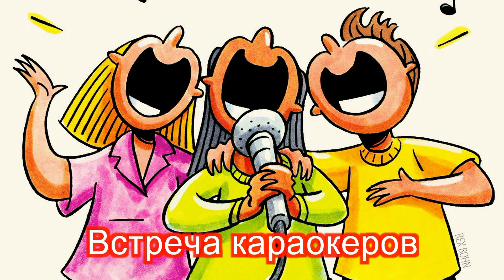Встреча караокеров. Москва. 12 02 2021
Дорогие друзья, ну во-первых, разрешите поздравить всех мужчин с праздником! Спасибо, что вы есть!
Во-вторых, прошу не судить строго. Фильмом назвать эту видео-подборку сложно:) Были у нас и очень крутые фильмы..Просто попыталась собрать воедино более-менее читаемый материал. Не обессудьте. Я его лепила из того что было.
Пусть служит напоминанием о нашей зимней посткарантинной встрече:):)

Тайм-коды:
0:26 Стриж
4:33 егорсергеич
5:46 Лилия Music
9:24 Аляфе
10:57 ovig-1973
12:51 дмитрий круглов
14:23 Одинокая волчица
15:59 дмитрий круглов
17:09 Лилия Music & egorr
19:24 Shved198
20:59 helena Ryabzeva
24:28 ovig-1973
24:49 Shved198 & дмитрий круглов
26:25 helena Ryabzeva & Стриж
27:04 поздравление мужчинам
27:39 helena Ryabzeva